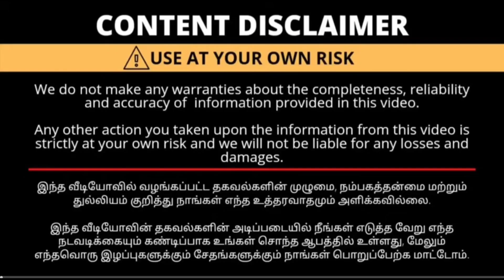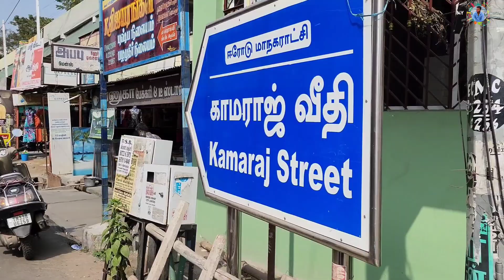12 சர்ட் ₹1 ரூபாய்க்கு வாங்கலாம் யாராலும் தர முடியாத விலையில் / Erode sarees wholesale market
Shop Nema: எஸ்.பி.ஆர் சர்ட்ஸ்

கடை நம்பர் (Mobile number):

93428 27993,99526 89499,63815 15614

address:
நெ.8, காமராஜர் வீதி,
 பன்னீர்செல்வம் பார்க் அருகில், ஈரோடு- 638 001.

wholesale in erode
erode wholesale market
erode market
night market erode
monday market erode
kani market erode
erode sunday market
low price  market
erode shirt wholesale market
erode shirt wholesale market tamil
erode shirt retail market
erode shirt manufacturer
erode shirt retail market tamil
erode shirt market
erode shirt wholesale
erode shirt material
erode shirt fabric
erode shirt shop
erode shirt wholesale shop
erode shirt wholesale market malayalam
erode shirt wholesale rate
erode shirt wholesale
erode t shirt wholesale
erode cotton shirt wholesale market
erode t shirt wholesale market
erode pant shirt wholesale rate
shirt wholesale market in ahmedabad
shirt wholesale market in bangalore
shirt wholesale market tamil
shirt wholesale market in surat
shirt wholesale market in delhi tank road
shirt wholesale market in delhi gandhinagar
shirt wholesale market in ludhiana
shirt shop in chennai
shirt shop in coimbatore
shirt shop in delhi
shirt shop in mumbai
shirt shop tamil
shirt shop in kolkata
shirt shop in erode
shirt shop in tirupur
shirt shop in madurai
shirt shop design
cotton shirt wholesale market
cotton shirt piece
cotton shirt for men
cotton shirt ironing tips
cotton shirt fabric wholesale market
cotton shirt design
cotton shirt press karne ka tarika
cotton shirt for women
cotton shirt iron
cotton shirt for girl
shirt manufacturer in delhi
shirt manufacturer in ahmedabad
shirt manufacturer in kolkata
shirt manufacturer mumbai
shirt manufacturer in ludhiana
shirt manufacturer surat
shirt manufacturer bangalore
shirt manufacturer in jaipur
shirt manufacturer tamil
shirt manufacturer in india
sarees wholesale
sarees online shopping in tamil
sarees new model
sarees wholesale in hyderabad
sarees collection today
sarees wholesale in madurai
cotton sarees wholesale in hyderabad
cotton sarees in chickpet bangalore
cotton sarees collection in tamil
cotton sarees collection today
cotton sarees wholesale in tamilnadu
cotton sarees in coimbatore
pattu sarees latest collection
pattu sarees online shopping with price
pattu sarees wholesale market in hyderabad
pattu sarees wholesale
pattu sarees wholesale market
pattu sarees online hyderabad
pattu sarees wholesale in hyderabad
pattu sarees new model
pattu saree blouse designs
pattu sarees meesho haul
poonam sarees collection
poonam sarees manufacturers in tamilnadu
poonam sarees online shopping
poonam sarees manufacturers in surat
poonam sarees wholesale in erode
poonam sarees wholesale in chennai
poonam sarees new collection
poonam sarees wholesale in madurai
poonam sarees collection in tamil
poonam sarees wholesale
poonam pandey video news
poonam sarees collection
poonam saree
poonam didi bhajan
poonam tupe youtube channel
poonam shastri
poonam bisht
poonam sharma
lungi wholesale
lungi wholesale market
lungi wholesale market in kolkata
lungi wholesale market erode
lungi wholesale in erode
lungi wholesale kolkata
lungi wholesale market in chennai
lungi wholesale market in hyderabad
lungi wholesale market in delhi
lungi wholesale market in tirupur
nighties online shopping
nighties for women
nighties wholesale market in hyderabad
nighties cutting and stitching
nighties wholesale
nighties collection
nighties in chickpet bangalore
nighties online shopping in tamil
nighties design
nighties online shopping telugu
inskirt wholesale price in tamilnadu
inskirt wholesale in chennai
inskirt wholesale price in coimbatore
inskirt wholesale price in madurai
inskirt wholesale in tirupur
inskirt wholesale in salem
inskirt wholesale price in chennai